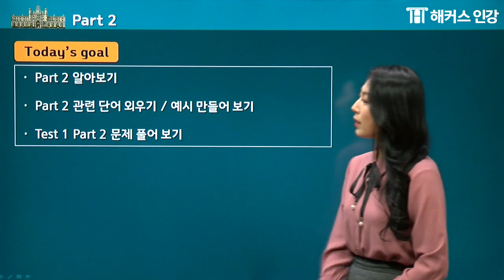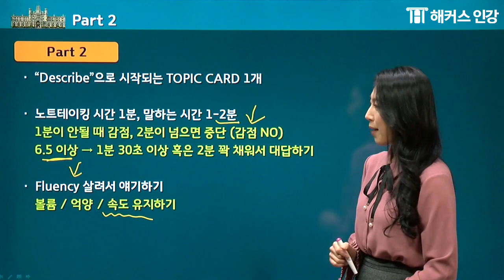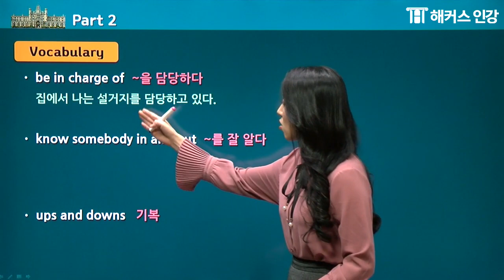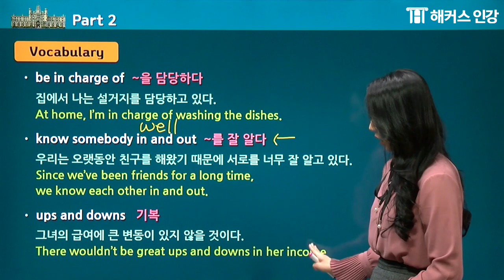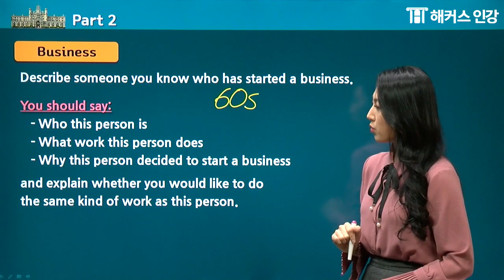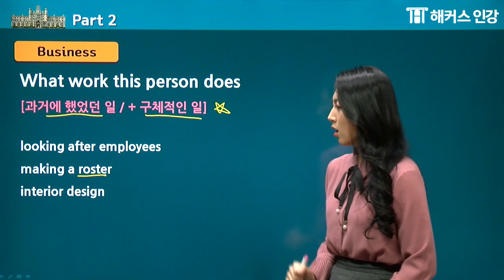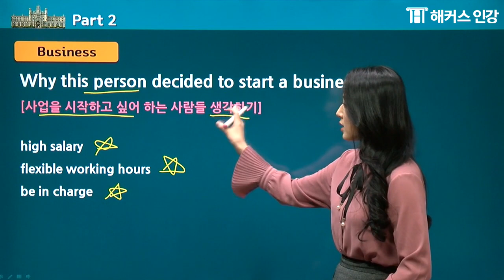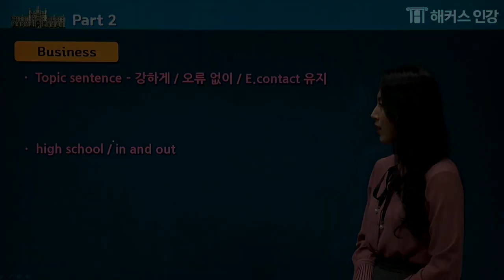아이엘츠독학ㅣ아이엘츠인강으로 스피킹 고득점! Part 2 필수 아이엘츠단어ㅣ해커스인강 IELTS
IELTS 스피킹 PART 2 필수 아이엘츠 단어 공개!
1위 윤성원 선생님의 스피킹 Part 2 정복 방법!

[1위 윤성원] 해커스어학원 IELTS 기본 스피킹 영역 강의평가 1위 (2018년 2월~2019년 2월 기준)